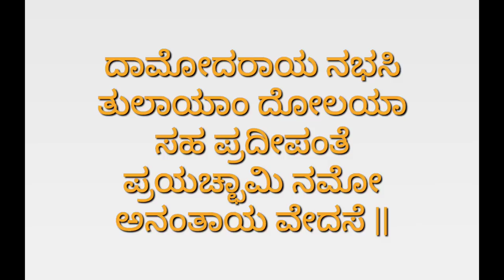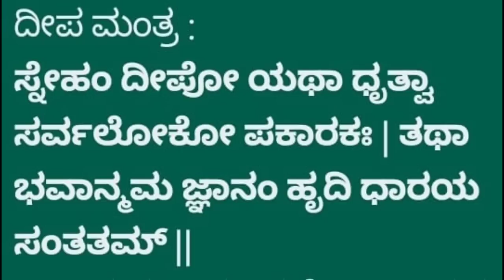ಆಕಾಶದೀಪ ವ್ರತ ಆಚಾರಣೆಯಿಂದ ಲಕ್ಷ್ಮೀ ಪ್ರಾಪ್ತಿ ,ಯಾವ ಲೋಹದ ದೀಪ ಯಾವ ತೈಲ ಶ್ರೇಷ್ಠ Akasha deepa vrata